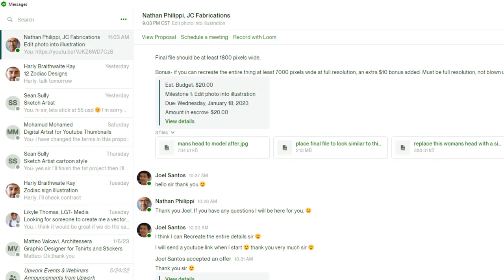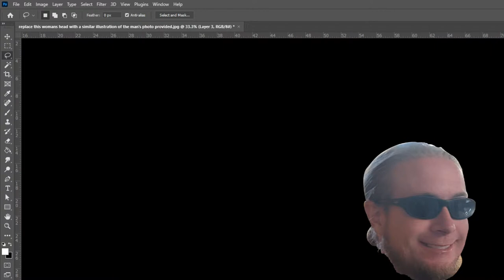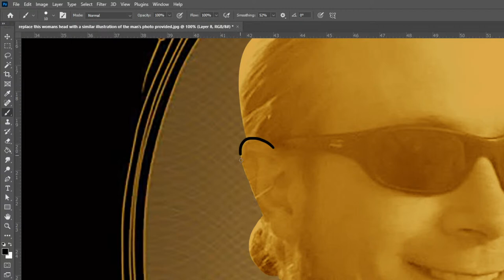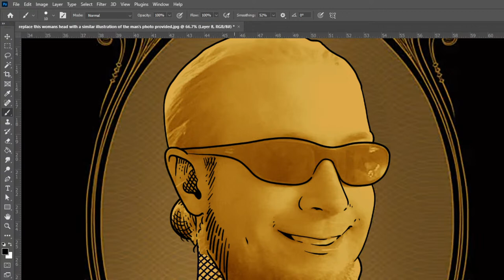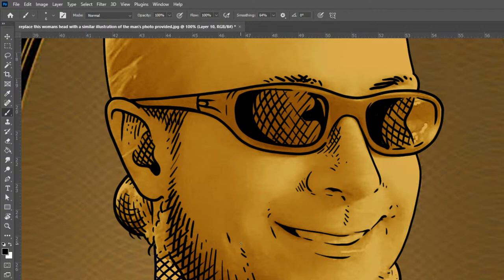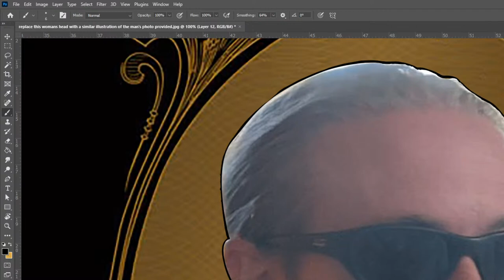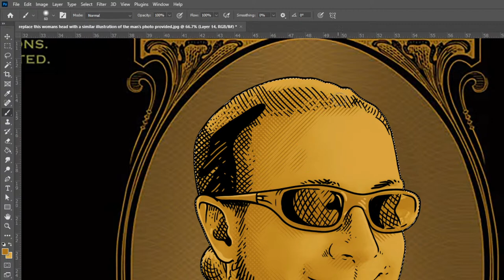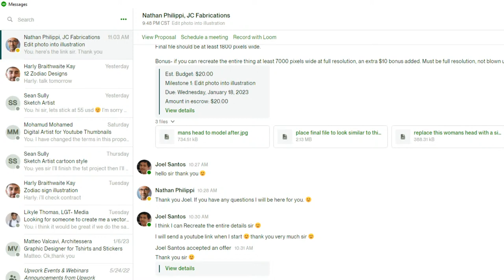Dollar Bill 01